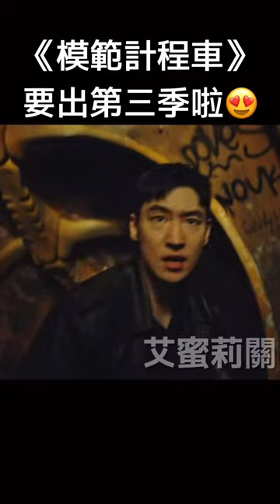熱門韓劇《模範計程車2》確定要出第三季啦😍😍😍🔥 모범택시🚕李帝勳、表藝珍主演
（影片中影像皆取自SBS Catch、1theK、SBS Now、friDay影音等Youtube頻道）